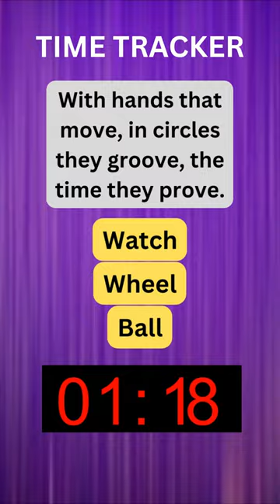Ticking Circle of Time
The endless loop of tick-tock, unravel the round timekeeper.